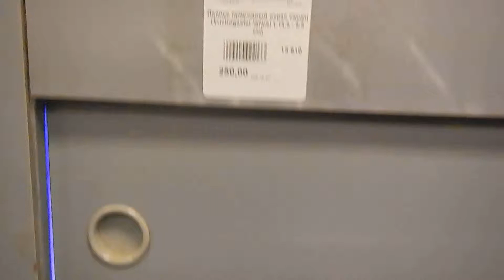Лялиус, Colisa lalia, красивые аквариумные рыбки из Индии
Корм для аквариумных рыб с доставкой по почте можно купить
цены на аквариумных рыбок 250 рублей. Ля́лиус[1] (лат. Colisa lalia) — вид небольших лабиринтовых рыб из семейства макроподовых (Osphronemidae). Обитает в реках Индии (Бенгалия, Ассам). Встречается в мягких, прогретых солнцем водах. Любят держаться в густых зарослях. Распространённая аквариумная рыба. Colisa lalia хорошо развиваются в мелких, теплых и хорошо заросших растениями аквариумах. Для пары лялиусов достаточно иметь аквариум объёмом 15-20 литров. Нуждаются в температуре воды не ниже 20 °C. Химический состав воды особого значения не имеет. Как и у остальных рыб данного семейства, у лялиусов есть лабиринтовый орган, позволяющий жить в бедных кислородом водоёмах. Общее освещение аквариума должно быть ярким. Грунт рыбки предпочитают темный. Аквариум рекомендуется накрывать крышкой, чтобы лялиусы, которые дышат атмосферным воздухом, не простудились, если температура в комнате прохладная. Рыбы мирные и довольно пугливые.Не стоит сажать их с барбусами и петушками, так как те могут обрывать их плавники и забить до смерти. Всеядны, но предпочитают живой корм, рекомендуются растительные подкормки (салат, шпинат, водоросли). Могут брызгать водой, сбивая пролетающих мимо насекомых. Половозрелость наступает в возрасте 4-5 месяцев. Как и другие представители семейства, самцы строят у поверхности пенные гнёзда, используя плавающие растения. Самки очень плодовиты. Мелкие икринки с большим содержанием жира поднимаются к поверхности, где самец собирает их в гнездо. Вода pH 6,5-7,0, dGH 10°, dKH до 2°, температура воды в обычное время от 18 до 24° во время нереста строго 22-24. На нерест рыб сажают парами, минимальный объём нерестилища — не менее чем 6-и литровые сосуды. В некоторых случаях самка бывает не готова к нересту и самец начинает гонять её по аквариуму и бить. В случае, если самка не сможет укрыться от преследования самца, она может погибнуть. Самка откладывает в пенное гнездо до 600 икринок. После икрометания самку следует отсадить. Инкубационный период продолжается от 24 до 48 часов. Выклюнувшиеся личинки продолжают оставаться в гнезде еще 4-5 суток, всё это время самец находится около гнезда и охраняет их. Если личинки выпадают из гнезда, он собирает их ртом и возвращает обратно. После того, как мальки начнут плавать самца следует отсадить. Первые две недели малькам требуется принудительная аэрация в аквариуме - это существенно поднимет выживаемость. Мальки лялиуса очень мелкие, поэтому стартовым кормом для них может служить — лабораторная монокультура инфузорий (род Paramecium), коловратки и самые мелкие науплии циклопов, желток круто сваренного куриного яйца. Можно давать комбинированный сухой корм SERA BABY. После 10 дней интенсивного вскармливания мальков можно переводить на кормление артемией. Молодые рыбы растут неравномерно и медленно. Вся подрастающая молодь, подобно самкам, окрашена невзрачно, и лишь после появления оранжево-красных косых полос у самцов, их можно отличить от самок.